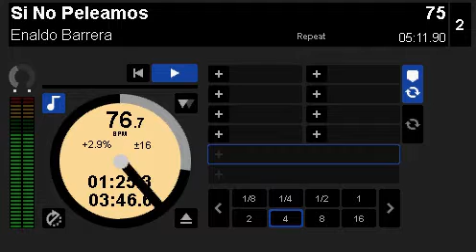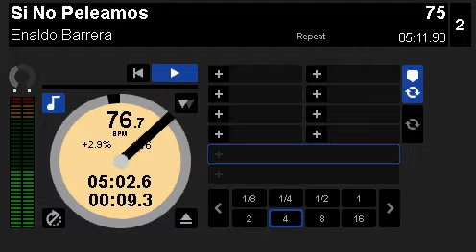Enaldo Barrera - Si no peleamos